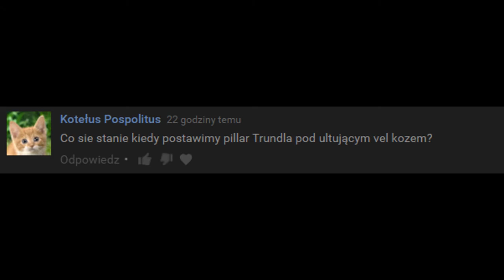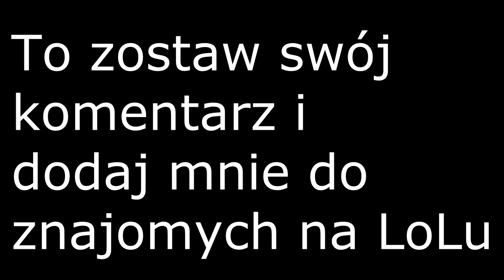Pogromcy Mitow #59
Nick : PLBachusPL
Chcesz ze mną pograć?
Skype: PLBachusPL
League of Legends: PLBachusPL
GTA ONLINE: PLBachusPL
Battle.net: BachusYT#2656